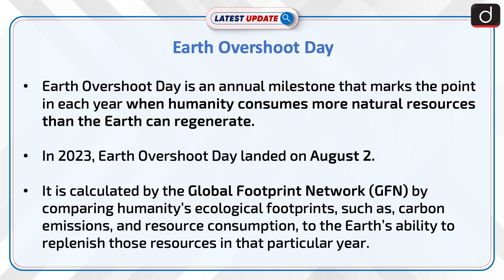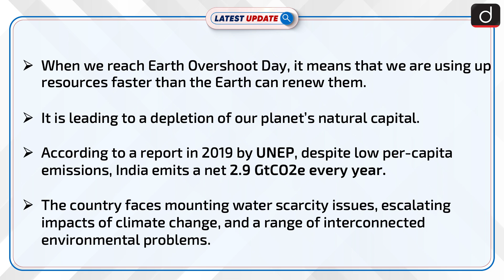Earth Overshoot Day | Latest Update | Drishti IAS English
Earth Overshoot Day is an annual milestone that marks the point in each year when humanity consumes more natural resources than the Earth can regenerate. In 2023, Earth Overshoot Day lands on August 2.